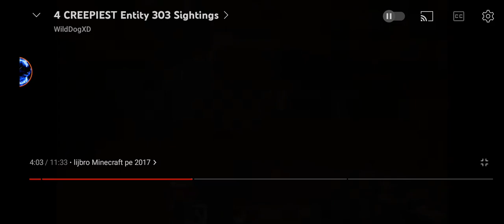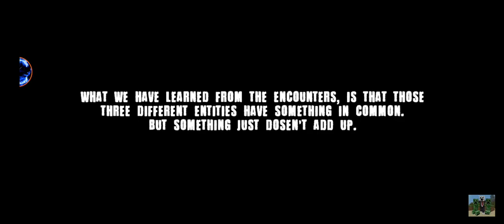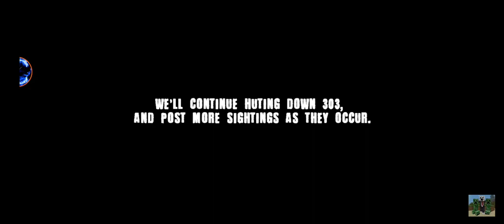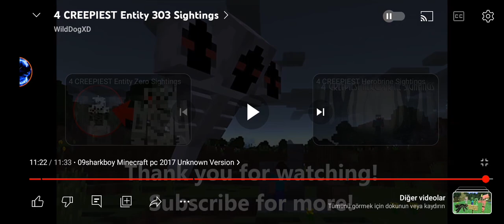ENTİTY 303 GERÇEKMİYDİ!!-Minecraft Gizemleri